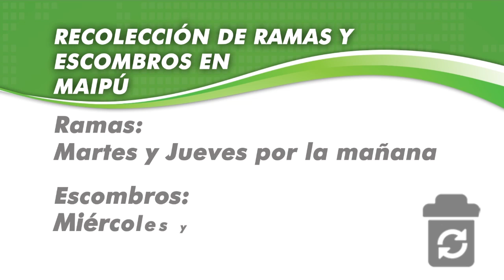Maipu Informa EDICION 879